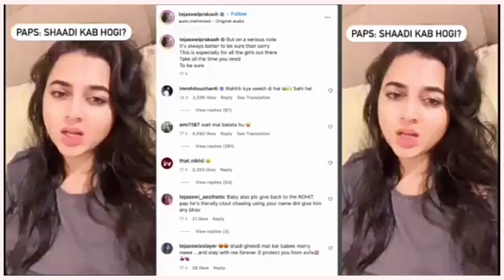Tejasswi Prakash opens up about her marriage plans with Karan Kundrra...🤔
Television star Tejasswi Prakash, who is in a relationship with her former 'Bigg Boss' co-contestant Karan Kundrra, has a hilarious reaction to the question of Marriage. 🙄